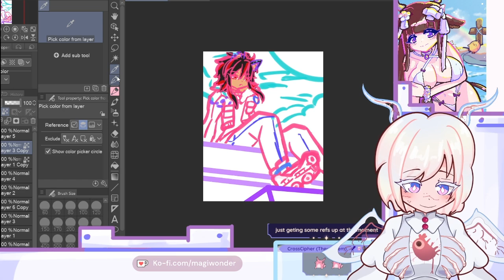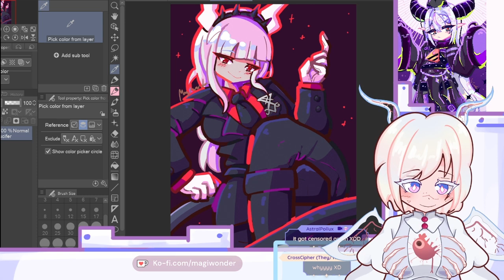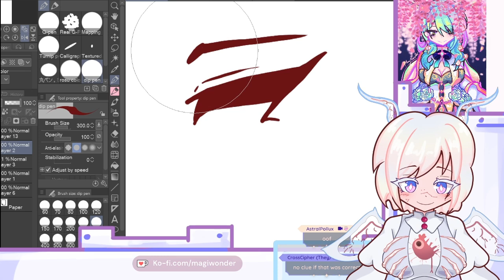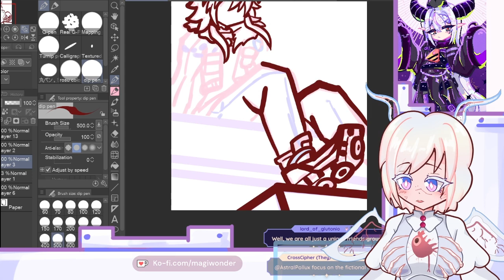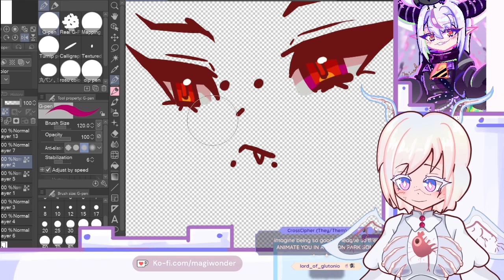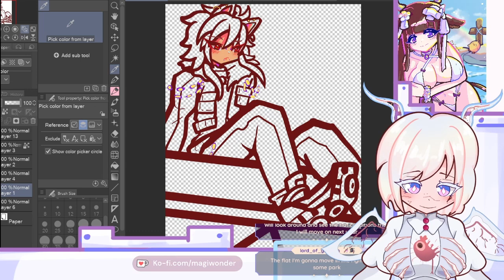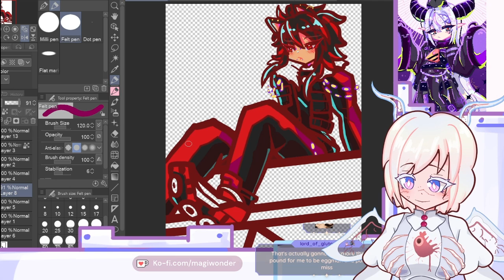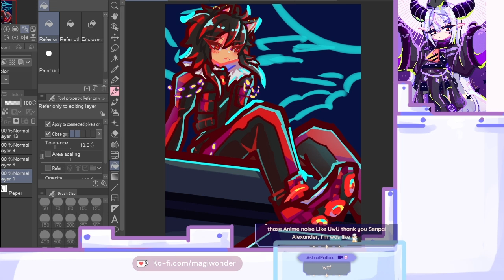VTuber VOD Drawing shadow the hedgehog